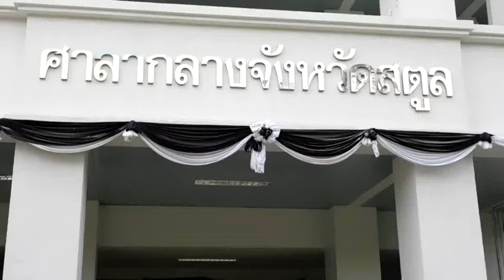สตูลตัวแทนชาวประมงกว่า100 คนยื่นหนังสือขอทบทวนพรบ.การเดินเรือ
นิตยา แสงมณี // สตูล
              วันที่22พ.ค.2560ผู้สื่อข่าวรายงานว่า ตัวแทนชาวบ้าน 17 ตำบล 4 อำเภอ กว่า 100 คน นำโดยนายอับดุลรอซัก เหมหวัง คณะกรรมการชมรมประมงพื้นบ้านจ.สตูล  เดินทางมายังศาลากลางจ.สตูลเพื่อยื่นหนังสือถึงนายกรัฐมนตรี ผ่านผวจ.สตูล  และยื่นหนังสือถึงศูนย์ดำรงธรรมจ.สตูล เรื่องขอให้มีการทบทวนประกาศของกรมเจ้าท่า ตามพ.ร.บ.การเดินเรือในน่านน้ำไทย(ฉบับที่ 17 ) ซึ่งพ.ร.บ.ดังกล่าวส่งผลกระทบต่อชาวบ้านชาวประมงในพื้นที่ 4 อำเภอดังกล่าว โดยพ.อ.อาทิตย์ อรุณโชต  รองผอ.รมน.จ.สตูล ได้ลงมารับหนังสือแทนผวจ.สตูลและนายสุริยัน  เดชรักษา ผอ.ศูนย์ดำรงธรรมจ.สตูลมารับหนังสือ
               โดยตามที่มีประกาศของกรมเจ้าท่าให้เจ้าของหรือผู้ครอบครองสิ่งปลูกสร้างล่วงล้ำลำน้ำ จะต้องยื่นเรื่องเพื่อขออนุญาตการใช้พื้นที่ริมน้ำเพื่อที่อยู่อาศัย หรือเพื่อการทำประโยชน์ใดๆ ซึ่งจะต้องแจ้งภายในวันที่ 23 ก.พ.-22 มิ.ย. 60 และหากไม่มีการไปแจ้งจะถือว่ามีความผิด และจะต้องโทษอาญาตามบทลงโทษในพรบ.นี้ ซึ่งทางชมรมประมงพื้นบ้านจ.สตูล ร่วมกับเคือข่ายทรัพยากรทางทะเลและชายฝั่งจ.สตูล ประกอบด้วยตัวแทนจากชุมชต่างๆใน 4 อำเภอคือ อ.เมือง อ.ท่าแพ อ.ละงู และอ.ทุ่งหว้า จำนวน 17 ตำบล ซึ่งเป็นพื้นที่ชายฝั่ง  มีวิถีชีวิตการทำประมงมายาวนาน มีประวัติศาสตร์การก่อร่างสร้างสังคมสนับนับแต่อดีตจนปัจจุบัน  เป็นฐานทุนในการสร้างเศรษฐกิจและรายได้ที่สำคัญของจังหวัด เป็นกลุ่มคนที่จะได้รับผลกระทบจากประกาศดังกล่าวโดยตรง จึงขอเสนอให้นายกรัฐมนตรีได้พิจารณาทบทวนเนื้อหาบางมาตรา ในส่วนที่กระทบต่อวิถีชีวิตของชุมชนชาวประมงพื้นบ้านที่อาศัยอยู่ริมทะเลและชายฝั่ง  สำหรับข้อเสนอนั้นให้รัฐบาลศึกษาเพื่อจำแนกประเภทของชุมชนริมน้ำประเภทต่างๆรวมถึงแยกประเภทของชุมชนที่มีการบุกรุกใหม่ กับชุมชนในวิถีริมน้ำดั้งเดิม ซึ่งจะต้องออกกฏหมายข้อบังคับให้เหมาะสมและสอดคล้องกับสภาพของความเป็นจริง โดยคำนึกถึงความทุกข็ร้อนในการดำรงชีวิตของประชาชนอย่างละเอียดรอบคอบ  ให้ทบทวนความเหมาะสมของค่าปรับ ค่าเช่ารายปี ซึ่งสูงเกินไปเมื่อเปรียบเทียบกับพ.ร.บ.ที่ดิน ทั้งยังมีช่องว่างในการใช้ดุลพินิจ.โดยไม่มีขั้นตอนที่ดีพอ  ระหว่างการพิจารณาทบทวนนี้ ขอให้มีการชะลอกการดำเนินการตามประกาศในมาตรา 18 ของพ.ร.บ.การเดินเรือในน่านน้ำไทย(ฉบับที่ 17 )พ.ศ 2560 ออกไปก่อนจนกว่าจะมีการแก้ไขข้อเสนอดังกล่าว
                      นายอับดุลรอซัก เหมหวัง   คณะกรรมการชมรมประมงพื้นบ้านจ.สตูลกล่าวว่าสำหรับจ.สตูลนั้นชาวบ้านที่ได้รับผลกระทบจากพ.ร.บ.ดังกล่าวมีไม่ต่ำกว่า 1 หมื่นครอบครัว ต้องยอมรับว่าชาวประมงพื้นบ้านส่วนใหญ่เป็นคนจนกฏหมายฉบับนี้ไม่เอื้อต่อการดำรงชีพ  กับวิถีชุมชนดั้งเดิมต้องยอมรับว่าพี่น้องประมงพื้นบ้านส่วนใหญ่ยากจน จึงต้องมีการสร้างบ้านรุกล้ำลำน้ำ  หลายคนรายได้ไม่เพียงพอต้องหาอาชีพเสริมด้วยการเลี้ยงปลาในกระชัง และยังมีพี่น้องอีกหลายคนที่ยังไม่ทราบถึงกฏหมายนี้อย่างเช่นการเพาะเลี้ยงในกระชังปลาถูกปรับจะคิดตารางเมตรละ 500 บาทซึ่งเท่ากับว่าการถูกปรับดังกล่าวสูงกว่าการลงทุนครั้งแรกเสียอีก การรุกล้ำลำน้ำทุกคนไม่อยากทำแต่ทุกคนไม่มีที่จะอยู่แค่จะก่อสร้างบ้านที่อยู่อาศัยแทบจะยากลำบากสำหรับคนจน   จึงอยากวอนให้นายกรัฐมนตรีได้ทบทวนประกาศของกรมเจ้าท่าใหม่ เนื่องจากจะกระทบต่อชาวบ้านคนจนทันที เรามาเพื่อบอกกล่าวให้ท่านทราบว่าเราเดือดร้อนอย่างไร ซึ่งชาวประมงพื้นบ้านถือเป็นชาวประมงที่มีวิถีชีวิตผูกพันธ์อยู่กับริมคลองและชายทะเล การทำมาหากินก็เอื้อต่อกันจึงเป็นการทำประมงแบบอนุรักษ์เพื่อความยั่งยืนและไม่ทำลายสัตว์น้ำ
            หลังยื่นหนังสือรองผอ.รมน.จ.สตูล ได้กล่าวกับชาวบ้านว่าหนังสือนี้จะเรียกว่าหนังสือขอความช่วยเหลือ กฏหมายที่ออกไปก็เพื่อต้องการให้ทรัพยากรธรรมชาติได้ฟื้นฟู ชาวบ้านไม่ต้องกลัวว่าปัญหาจะไม่ได้รับการแก้ไข เราอยู่ในยุคที่ต้องการความโปร่งใส เป็นธรรมนโยบายของรัฐต้องอยู่ในเงื่อนไขที่ประชาชนไม่เดือดร้อน โดยรับปากว่าจะส่งหนังสือฉบับนี้ไปยังนายกรัฐมนตรโดยเร็ว  ชาวบ้านต่างพอใจและแยกย้ายกลับ